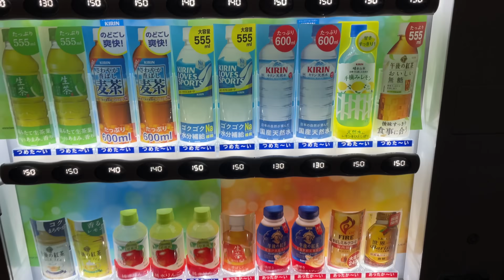【日本生活】日本老婆生宝宝啦！疼了22个小时，母爱太伟大了！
很高興通過這個頻道認識你❤️
我是遼寧人，老婆是日本京都人
現在跟老婆生活在滋賀縣的一個城郊，很安靜的地方
本頻道主要分享跟日本老婆生活的點點滴滴，記錄日本生活的酸甜苦辣
分享在日本華人的生活

我還有一個頻道（小金游日本）
主要分享日本的散步視頻
散步的同時，分享真實日本，跟大家聊聊天
如果您感興趣，請記得收看訂閱❤️